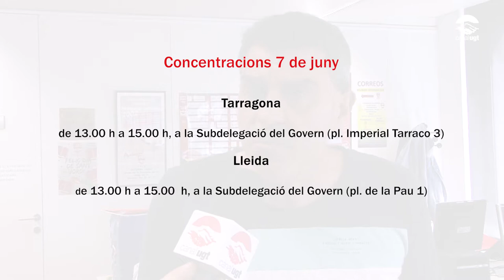UGT, CCOO i CSIF convoquen aturades i concentracions el 7 de juny a Correus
UGT, CCOO i CSIF, organitzacions sindicals que sumen el 85% de la representació dels treballadors i treballadores de Correus, convoquen una aturada general de dues hores i concentracions i manifestacions a tot l’Estat el 7 de juny, emmarcada en un procés de mobilització que anirà incrementant al llarg de tot l’any. Les centrals sindicals convocaran tres vagues generals durant l’últim trimestre de 2018 i més concentracions i manifestacions.